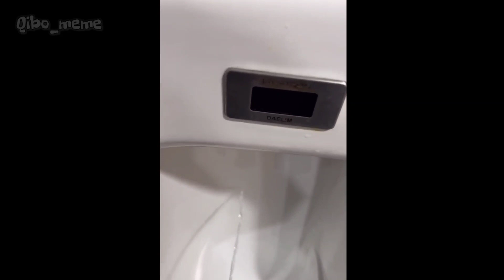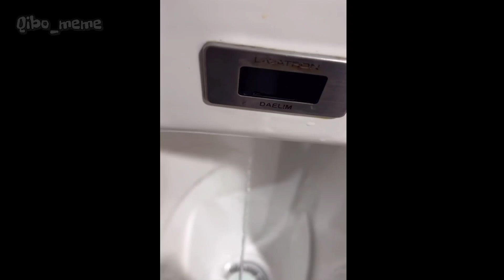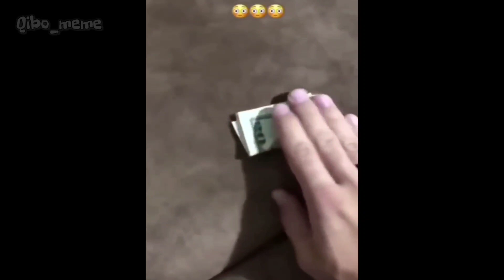Try Not to LAUGH in 6 minutes v14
Sub For more Laugh
Try not to laugh
a collection of random memes
memes I stole on the internet

funny memes day memes cat memes little miss memes memes gif funny birthday memes funny memes 2023 dank memes memes about school memes about life memes about relationships memes about work memes about love memes alemania memes about liars memes about depression memes about friends memes about being single memes background memes blank memes barstool memes boutique memes birthday memes brasileiros memes baby memes bored panda best memes bts memes birthday memes for her best memes of all time, laugh try not to laugh laughing emoji laughing try not to laugh impossible laughing gif laughing gas try not to laugh challenge laugh in cast hyena laugh when do babies laugh laugh and learn laugh and learn daycare laugh a lot bear laugh and the world laughs with you laugh and learn crawl around car laugh a lot care bear laugh and learn puppy laugh attack a laughing stock a laughing emoji a laugh a day quotes about to laugh meme a laugh a minute a laugh a day a laughing matter laugh boston schedule fail memes funny moment welcome 2023 perfectly cut funny moment offensive memes all in one.